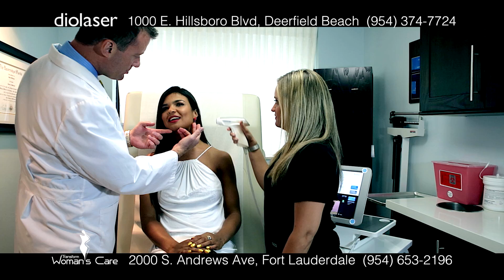Diolaser Jabau Transforme